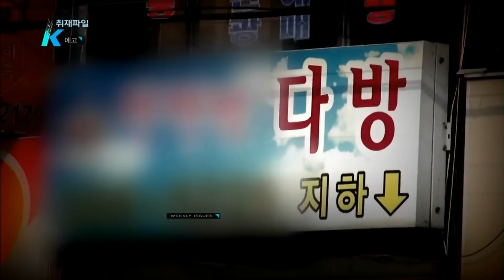151129 취재파일K 예고 ㅣ KBS방송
■ 티켓다방에 정착한 그녀들
■ 못 믿을 아파트 청약경쟁율
■ 녹두꽃, 카리브해에 피다